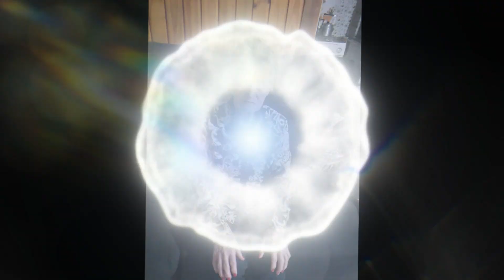DESCANSE EM PAZ